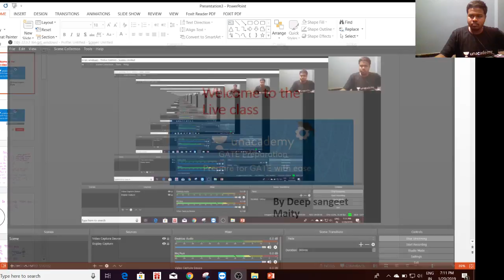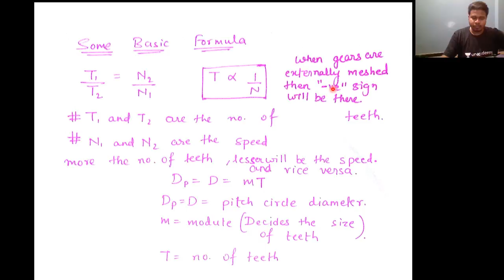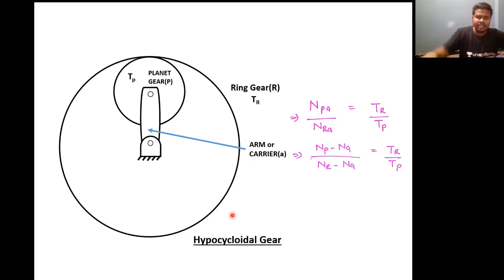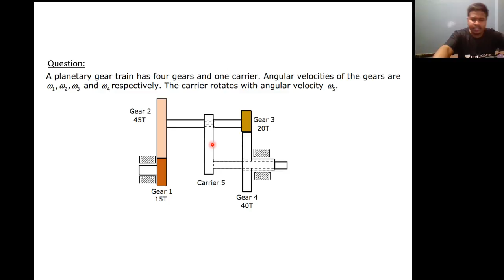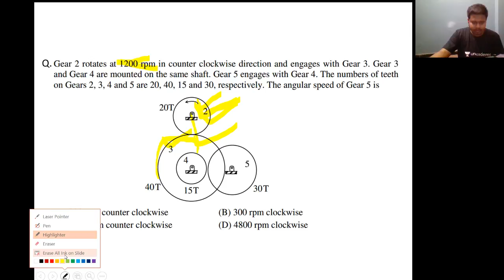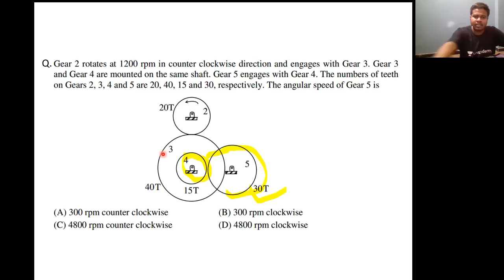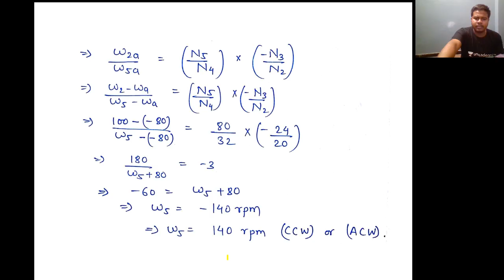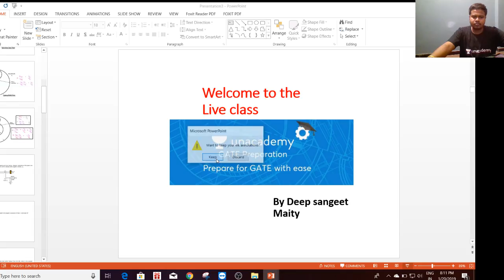Gear Train Short Cuts For Solving Numerical Problems(TOM) - GATE 2019 Exam